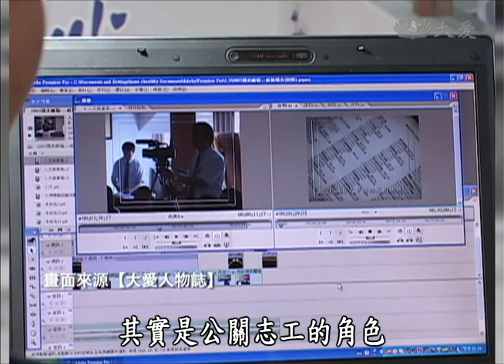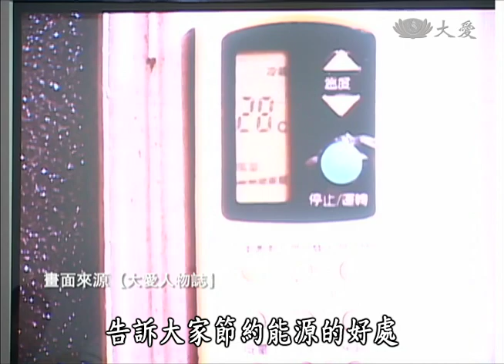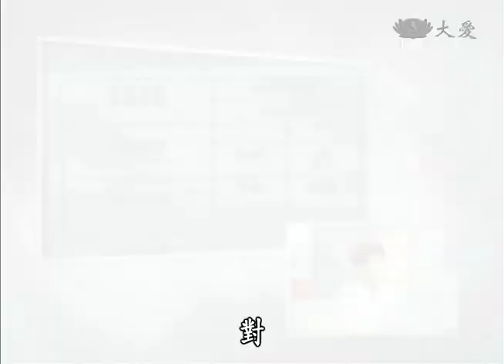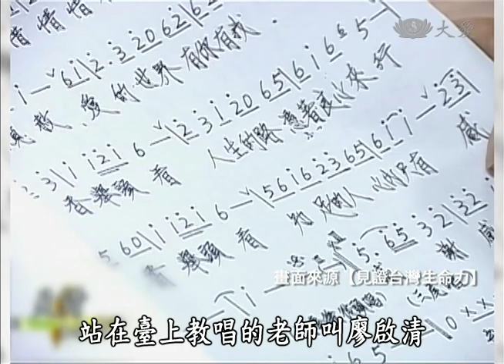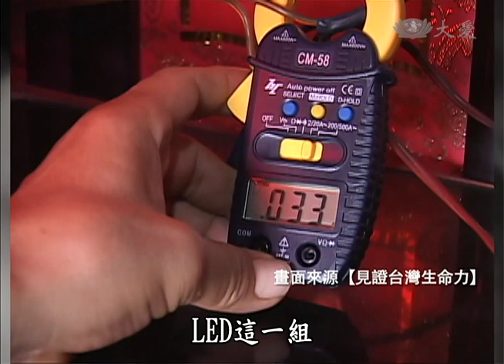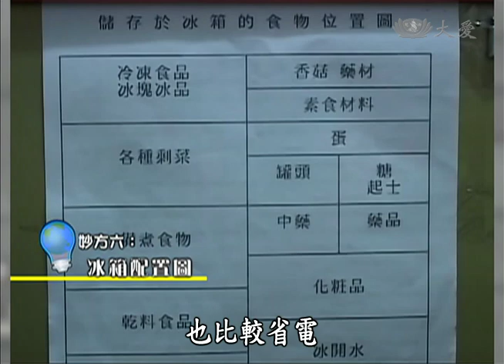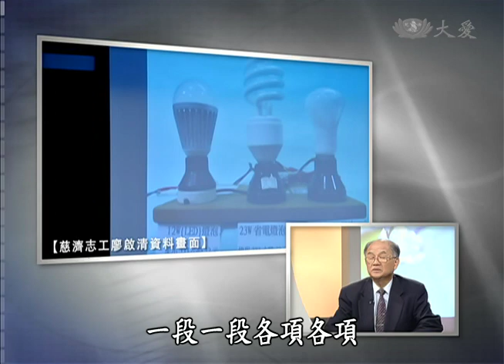【人間渡覺有情】20140621 - 阿清的人生三部曲 - 第2集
由金鐘導演張晉榮執導的長情劇展「阿清的人生三部曲」，為呈現早年的電影院場景，劇組找了5個地方的舊式電影院，就這樣拼湊出一家電影院的全貌。

而馬國賢詮釋廖啟清師兄的角色，相當恰如其分，演出師兄早期經營戲院的階段，還特別去學怎麼「放電影」。

節目中，張晉榮導演和演員馬國賢以及廖啟清師兄三人，暢談電影興衰歷程，經過時代的變遷，電影也從傳統的膠卷放映變成數位化放映，不過，電影膠卷帶來獨有的電影效果，也是影迷心中最初的記憶。

廖啟清一生精采，他做過各種不同的行業，從電工老師，音響店老闆，開電影院，到現在是長青學苑的歌唱老師，他在每一次領域的工作改變都經營得有聲有色。

也因為受到母親勤儉持家的身教影響，有著不向環境低頭及不服輸的態度，對於推廣節約能源更是不遺餘力。人生意外的轉了很多個彎，也因為如此，譜出溫馨動人的生命故事。